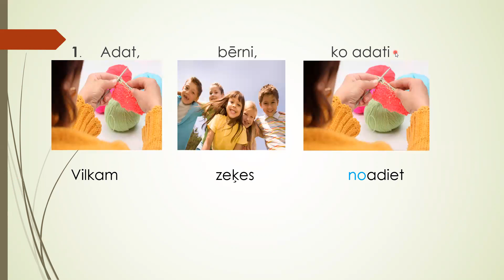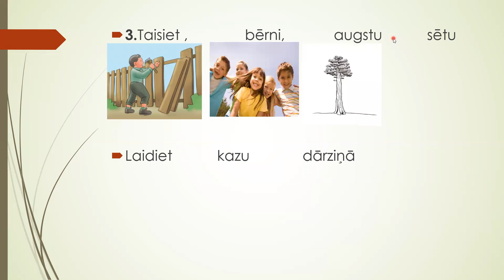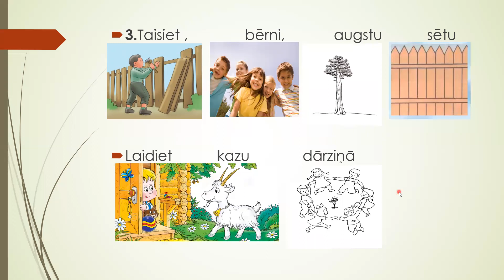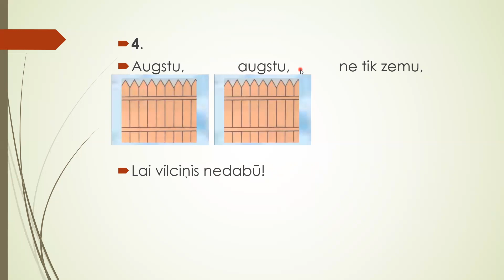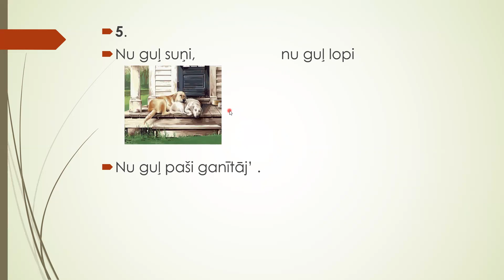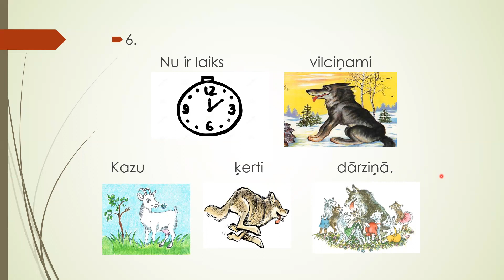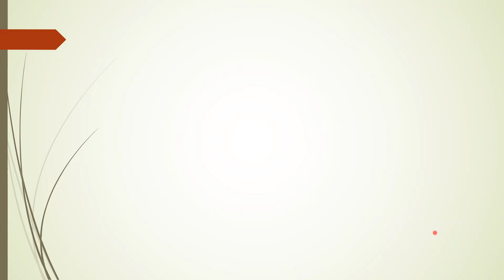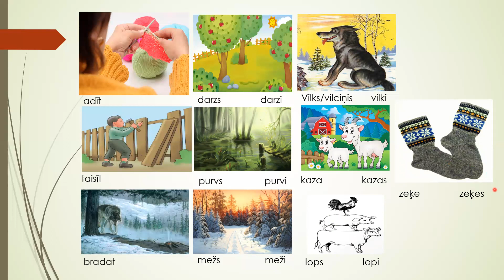Adat, bērni, ko adat. Latviešu tautas rotaļa ar tulkojumu krieviski.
Autors: Nataļja Ebere
Mana profesija: mūzikas skolotāja
Mana izglītībs: Bakalaura grāds izglītībā
                           Bakalaura grāds tulkojumzinātnē
Dziesmas tekstu lasija: Kristīne Zālīte ar meitu.( Š.Dubnova Rīgas Ebreju vidusskola)
00:27 1.pants
01:19 2.pants
02:17 3.pants
04:47 4.pants
06:33 5.pants
07:17 6.pants
08:14  lasīšana ar dzimtās valodas pārstāvi ( чтение с носителем языка)
09:38 kopsavilkums
11:07 nobeigums